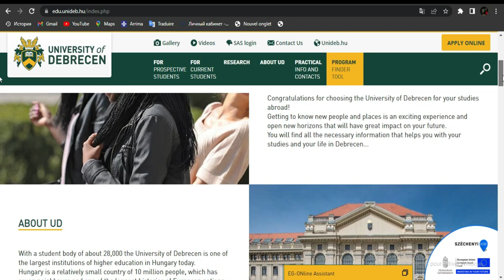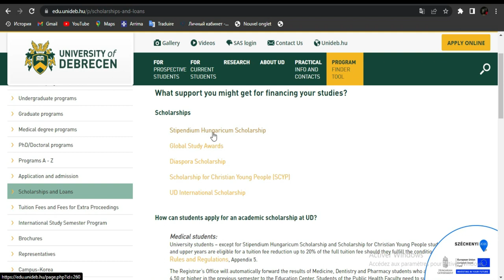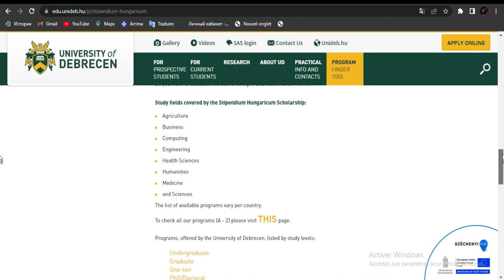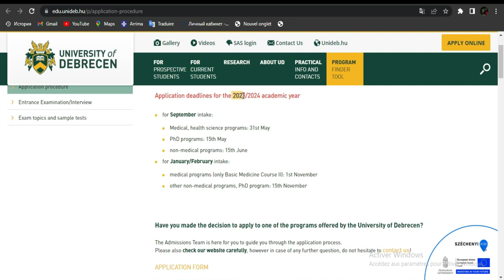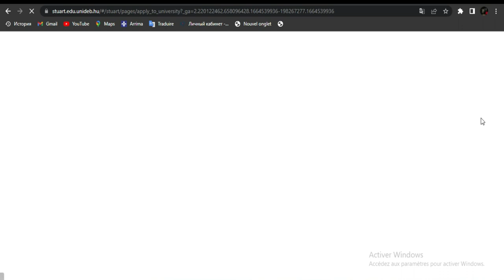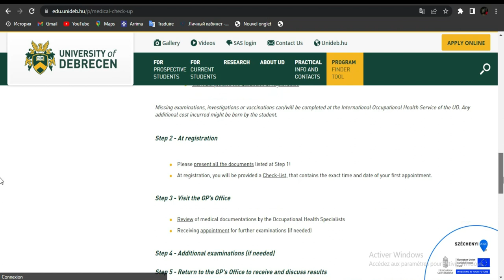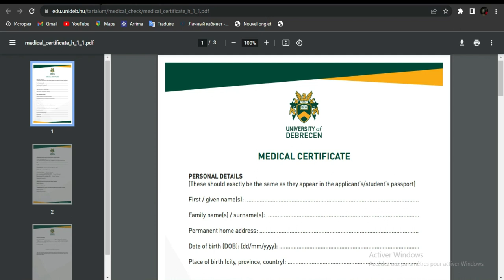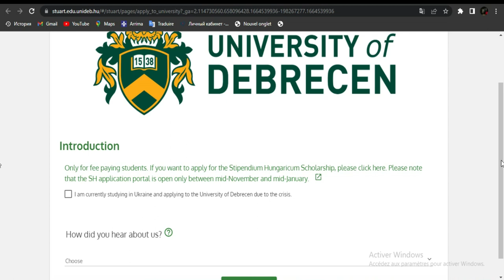University of Debrecen - Hungary Scholarship 2023